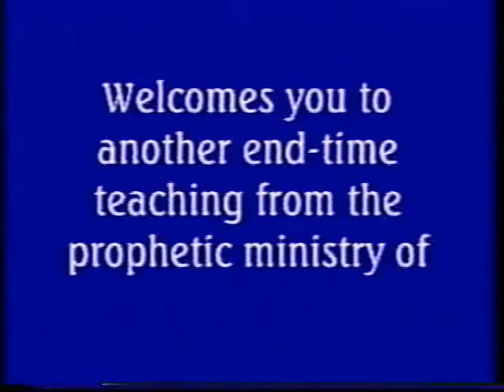Series 3 The Merkavah Of His Presence part 1 of 11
Ezekiel chapter one in rabbinical Judaism is the forbidden chapter. Why? ITS ALLA BOUT OUR SAVIOR YAHUSHUA! And more than that He drives the chariot of the vision that Ezekiel sees! A real encouraging yet mind blowing teaching.